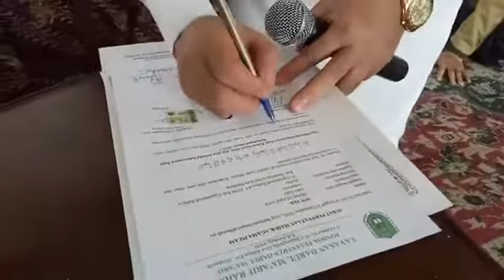KH. SOFYAN YAHYA, MA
Alhamdulillah, Sebagai agama penyempurna, islam memiliki banyak ajaran penting kehidupan yang dapat dijadikan pedoman seluruh pemeluknya. Kasih sayang, cinta, hormat menghormati, kesabaran, motivasi, inspirasi serta masih banyak lagi yang bisa kita dapatkan dari kata mutiara islam untuk memperbaiki diri di kehidupan dimasa yang akan datang.
Dan tadi pagi di sela kegiatan rutinan ngaji jum'at pagi 23 Desember 2016, yang bertempat di PONPES DARUL MA'ARIF, ada seorang saudara kita yang ingin memeluk agama islam yang asalnya beragama budha.
Hidayah ALLAH sangat luar biasa.